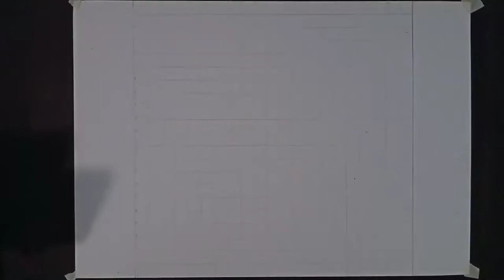How To Draw An Elephant || Surrealisme Drawing Elephant || Aron Art Channel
Elephant drawing
animal drawing
drawing a surrealisme elephant
elephant art
best drawing
pencils
Aron Art Channel
how to draw an elephant
how to draw a Surrealisme elephant
how to draw an elephant with pencil
drawing an elephant head
animal drawing in pencil
elephant surrealisme drawing
drawing elephant
elephant skecth
draw elephant
drawing an elephant
draw an elephant
easy step by step
save the elephant
art art
elephant painting

Art
Drawing
Painting
Handmade
Draw
Paint